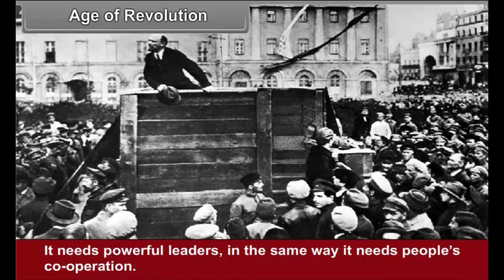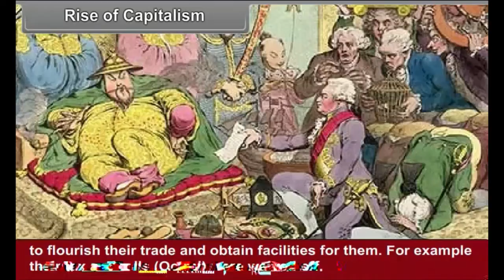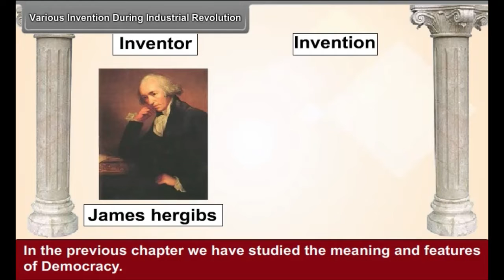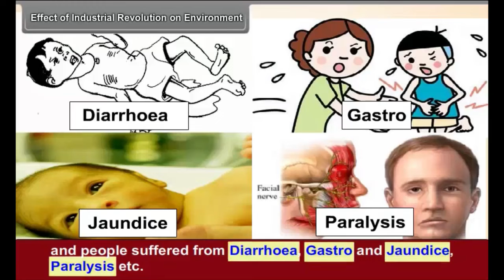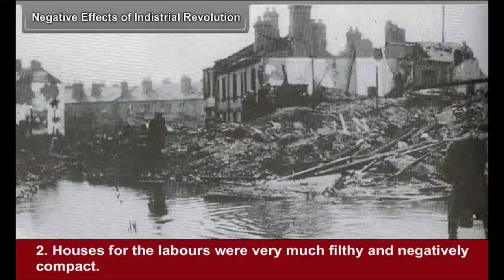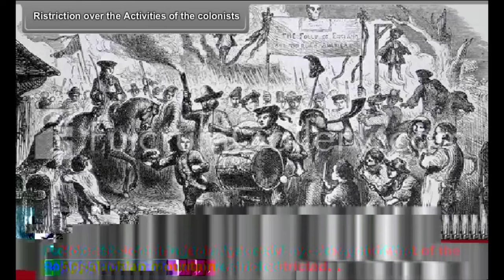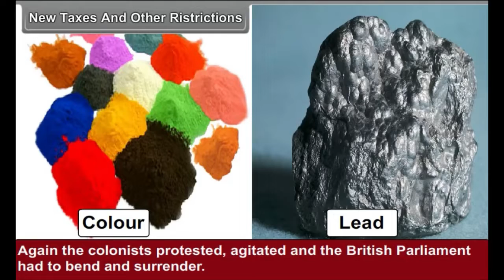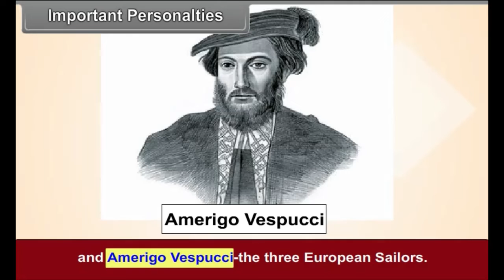Age of Revolution 1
The period of 1750 to 1850 hundred years span is recognized as Revolution Age.
In This Video you will learn about Revolution , what changes are forced due to this Revolution
and what are its impacts on our Country.
About Us:- Mockopedia is an online digital learning platforms which provides learning and mock
test for all competitive exams.